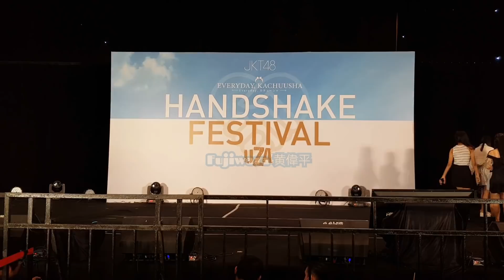JKT48 - Sesi Games 3 @. HS UZA Ebikachuu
JKT48 - Sesi Games 3 @. HS UZA Ebikachuu tgl 29/09/18

You can subscribe, like, comment or share this video , but please DO NOT re-upload it into any streaming site and file hosting. it's the only proper way you can appreciate the original uploader